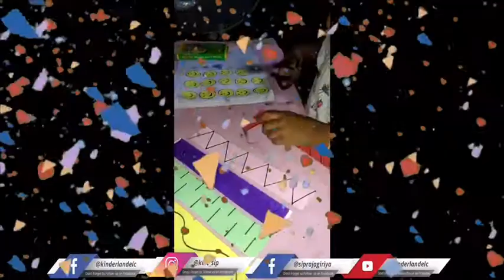Cut & cut cute cut